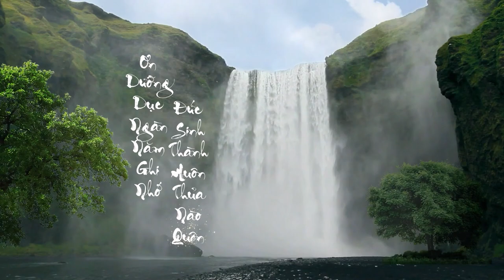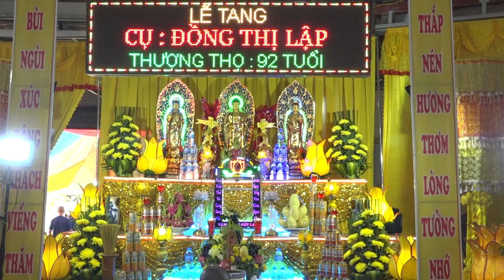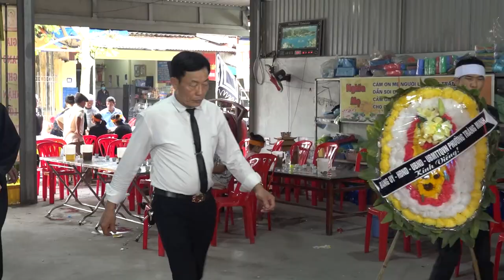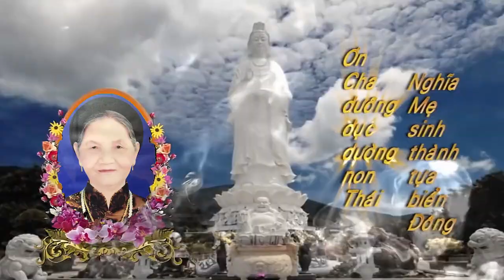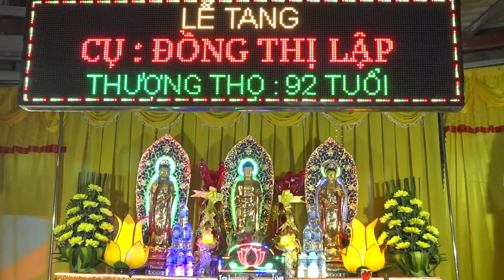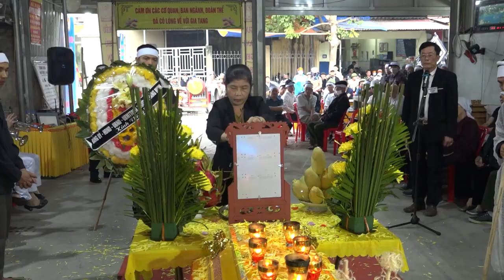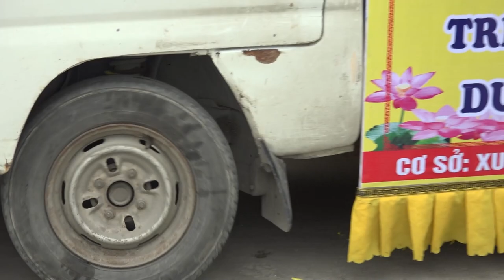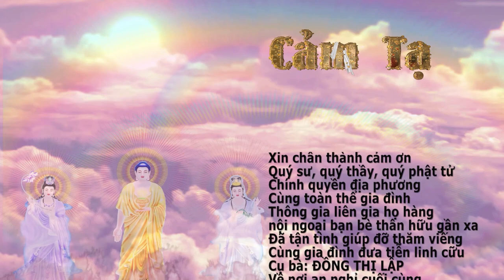LỄ TANG CỤ ĐÔNG THỊ LẬP TRÀNG MINH KIẾN AN - bảo nhinh camera đt : 0936923998